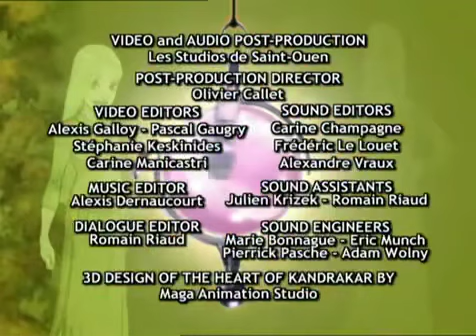TÜRKÇE W.İ.T.C.H. 2 Sezon Bölüm 4 “Tehlikeli” Jetix Disney Turkish Dubbed Dublaj İzle Çizgifilm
This article is about the television series. For the Italian comic, see W.I.T.C.H..
W.I.T.C.H. is a French/American animated magical girl television series based on the Italian comic book series of the same name, produced by SIP Animation in association and participation by France 3, Jetix Europe, CNC, PROCIREP, AGICOA, the Poitou-Charentes region, and the Charente department. Akin to the comic, the television series follows five ordinary girls: Will, Irma, Taranee, Cornelia, and Hay Lin who are endowed with magical powers and become the "Guardians of the Veil". Despite the title of the series, the five main protagonists are magical, yet, ironically, not witches.

Characters

Will Vandom (voiced by Kelly Stables) is the daughter of Susan and Tony Vandom. She is the leader of the Guardians of the Veil and the current owner of the Heart of Kandrakar. After an after school snack at Hay Lin's place her grandmother, Yan Lin, informs her of her destiny as Leader of the Guardians. Originally Will had no powers other than flight and the ability to change the Guardians into their mystic forms with the Heart. After the Veil is removed in series 2, she gains the power of quintessence (electrokinesis) and she becomes a technopath, which means she can communicate with anything electrical. Will's boyfriend is Matt Olsen.
Irma Lair (voiced by Candi Milo) is the daughter of Tom and Anna Lair. She is the Guardan of Water. Irma has the power of flight and can control water (hydrokinesis). After the Veil is removed, she also gains the power of mind-control. Irma has no boyfriend, but Martin Tubbs has a huge crush on her and she has a huge crush on Andrew Hornby.
Taranee Cook (voiced by Kali "Kitty" Troy) is the daughter of Lionel and Theresa Cook. She is the Guardian of Fire. Taranee has the power of flight and can control fire (pyrokinesis and thermokinesis). After the Veil is removed, she also gains the power of telepathy but only with the other Guardians. Taranee's boyfriend is Nigel Ashcroft.
Cornelia Hale (voiced by Christel Khalil) is the daughter of Harold and Elizabeth Hale. She is the Guardian of Earth. Cornelia has the power of flight and can control earth (geokinesis and chlorokinesis). After the Veil is removed, she also gains the power of telekinesis, as well as being able to change into her Guardian from without the clothes and wings. Cornelia's boyfriend is Caleb.
Hay Lin (voiced by Liza del Mundo) is Yan Lin's granddaughter and the Guardian of Air. Hay Lin has the power of flight, can control air (aerokinesis) and hear miles away using air particles. After the Veil is removed, she also gains the power of invisibility. Hay Lin's boyfriend is Eric Lyndon.
Villains

Season 1
Prince Phobos (voiced by Mitchell Whitfield) is the main villain of the first season, Tried to steal the throne of Meridian, Elyon's powers, and later steals the Seal of Nerissa. Voiced by Mitchell Whitfield.
Lord Cedric (voiced by Dee Bradley Baker) is Phobos' General who has the ability to shape-shift into a man-snake hybrid.
Season 2
Nerissa Crossnic (voiced by Kath Soucie) is a Past guardian of Quintessence who steals the hearts of Meridian and Zamballa, and is main villain of season 2.
The Knights of Vengeance are Nerissa's minions to distract the guardians while she steals Elyon's Powers.
The Knights of Destruction are Nerissa's minions made to fight the new guardians while she collects the old ones.
C.H.Y.K.N. is the group of past Guardians and Nerissa's old friends, who were tricked into her control through flaws in their souls, except for Yan Lin who never gave in and instead is trapped in Nerissa's seal with Elyon.